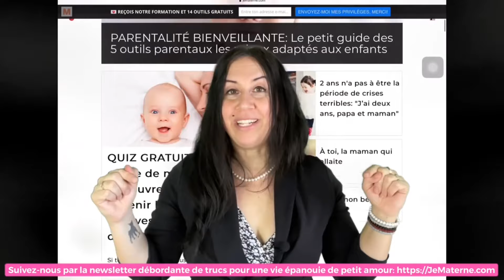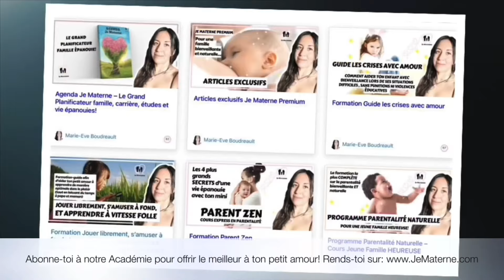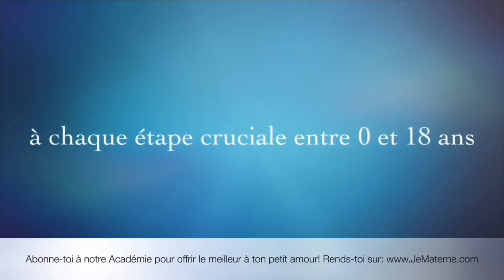𝗩𝗜𝗗𝗘𝗢 𝗣𝗢𝗨𝗥 𝗕𝗘𝗕𝗘𝗦 🐙 100+ PREMIERS MOTS FRANCAIS! Français pour les ENFANTS! FRENCH VIDEOS FOR KIDS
motsfrancais motsfrancaisenfants videobebe ♡ APPRENDRE A PARLER FRANCAIS POUR BEBE (French videos for kids - Learn French Children’s Tv - French educational video for children - Baby french learning video)

Découvrez une vidéo captivante pour bébés et tout-petits, spécialement conçue pour stimuler leur apprentissage de mots français. Dans cette vidéo pour bébé adorable, votre bébé ou jeune enfant rencontrera plus de 100 premiers mots en français pour les enfants, présentés de manière engageante et ludique. Notre vidéo bébé française est parfaite pour les parents qui souhaitent initier leurs tout-petits à la beauté de la langue française.

Que vous cherchiez des vidéos pour bébés, des vidéos pour enfants ou des vidéos d'apprentissage du français, cette vidéo est un excellent choix. Nos vidéos pour bébés et tout-petits sont conçues avec amour pour favoriser le développement linguistique de votre enfant de manière amusante et interactive.

Rejoignez-nous pour une aventure éducative en français avec des vidéos pour bébés et enfants qui rendent l'apprentissage du français facile et amusant. Ne manquez pas cette opportunité de découvrir la magie de la langue française avec votre tout-petit.

Apprenez avec nous et développez la connexion parent-enfant grâce au maternage et à la parentalité bienveillante.

French videos for kids

𝗩𝗼𝗶𝗰𝗶 𝗹𝗲𝘀 𝗮𝗿𝘁𝗶𝗰𝗹𝗲𝘀 𝗿𝗲́𝗳𝗲́𝗿𝗲𝗻𝗰𝗲́𝘀 𝗼𝘂 𝗽𝗼𝘂𝗿 𝗲𝗻 𝘀𝗮𝘃𝗼𝗶𝗿 𝗽𝗹𝘂𝘀:

❥ 14 outils gratuits pour une vie de famille ultra heureuse avec la newsletter/formation continue en enfance holistique

♡ 𝗥𝗘𝗦𝗦𝗢𝗨𝗥𝗖𝗘𝗦 bébé

UNE DES consultations exclusivES!

❥ QUIZ GRATUIT: Quel genre de maman es-tu? Découvre comment devenir la maman que tu rêves (vraiment) d’être!

❥ Pour simplement faire un don, petit ou grand, et supporter la ressource: cliquer sur le bouton Superthanks sous la vidéo, merci!

❥ Pour rejoindre notre Académie Je Materne et communauté privée en Parentalité et Enfance Holistiques

❥ Notre livre L’éducation à domicile (2e édition):
1. Canada
2. France

❥ Accès aux inspirantes conférences du 1er Sommet en ligne sur l’apprentissage en famille

❥ La formation Jeune Famille Heureuse pour une enfance naturelle de 0-6 ans

❥ Formations en parentalité bienveillante sur le sommeil bienveillant, accompagner les crises avec amour, et plus encore

♡ À PROPOS

Marie-Eve Boudreault est auteure en enfance et parentalité holistiques, étudiante à la maîtrise en éducation, intuitive, investigatrice indépendante, et surtout maman à la maison de 5 merveilleux enfants éduqués en famille. La mission de Je Materne: aider les couples et familles à vivre épanouis. Suivie par plus de 100000 abonnés. Et oui, Québécoise, donc c’est un accent français nord-américain sur cette chaîne. Au plaisir!

TikTok, Instagram: @jematerne